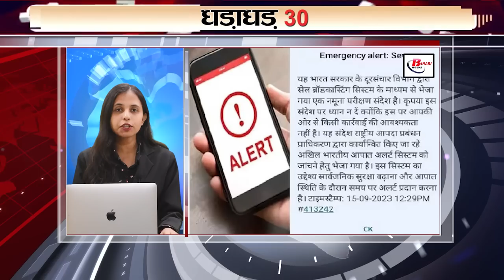Today Latest 30 breaking news on 16th Sept 2023 on Kerala HC, Bilkis bano, INDIA, PM Modi, Dengue